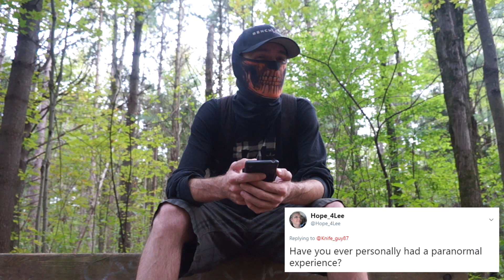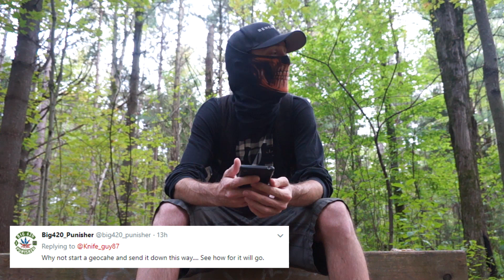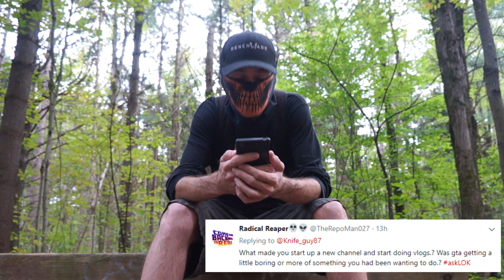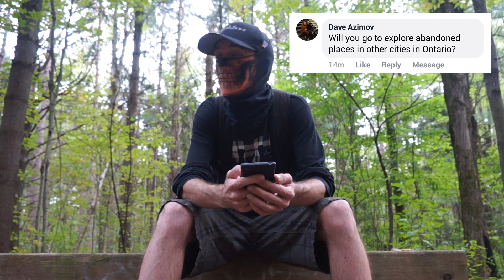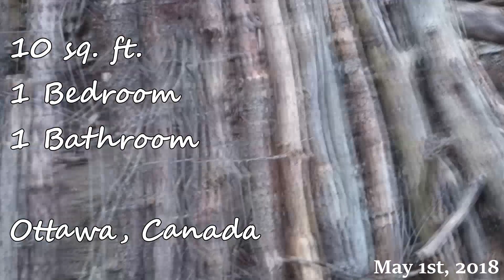Q&A in "Old Yellow Top" Forest (Hunting Ontario Bigfoot)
All donations go towards new camera to bring you even more awesome videos like this...